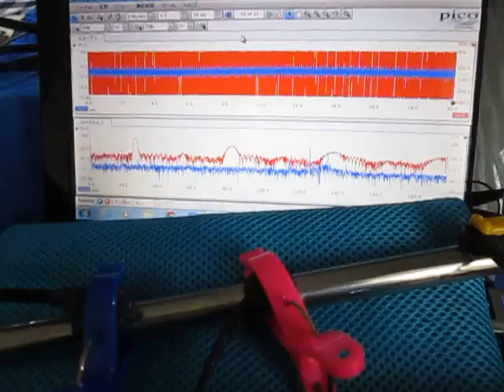超音波の観察 Observation of an ultrasonic wave